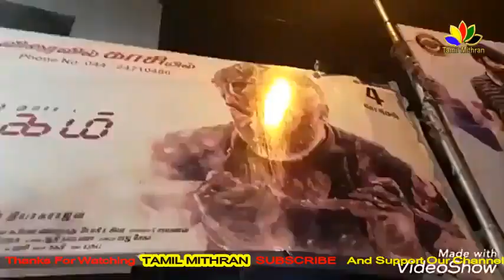Vivegam | Vivegam Trailer | Vivegam Official trailer | Vivegam Theater response | Vivegam Ajith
Vivegam | Vivegam Latest Update | Vivegam Theater response | Vivegam Trailer |  Vivegam Ajith